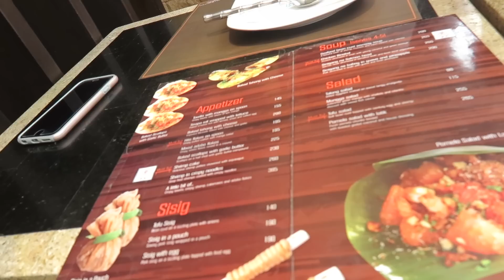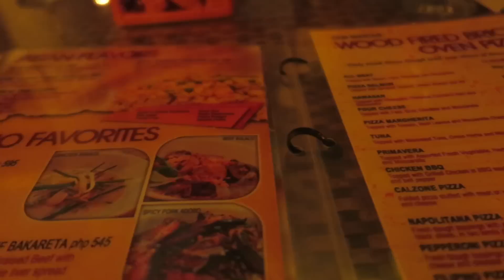Nag two piece ang mag-ina | Parasailing in Boracay |Vlog #115